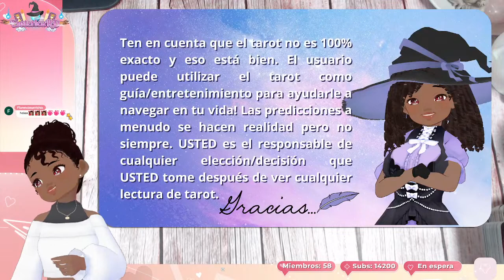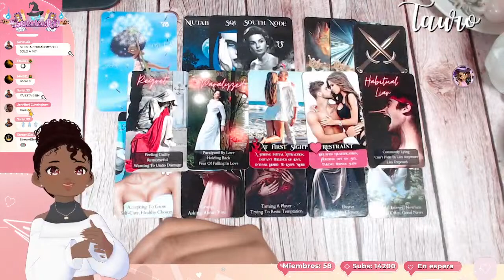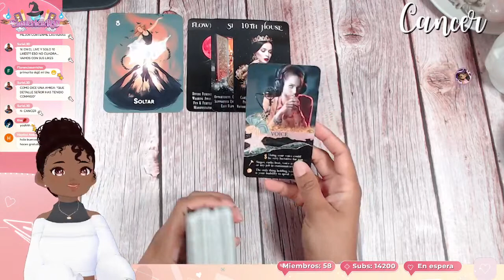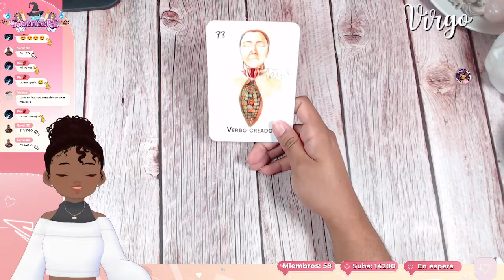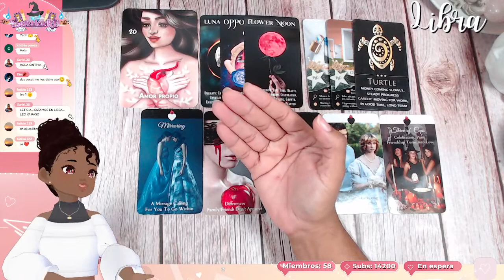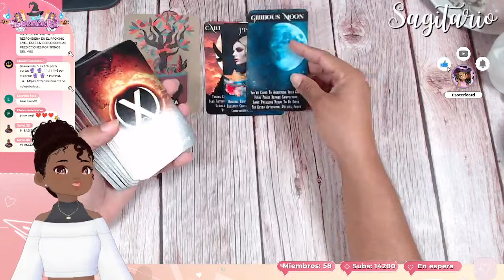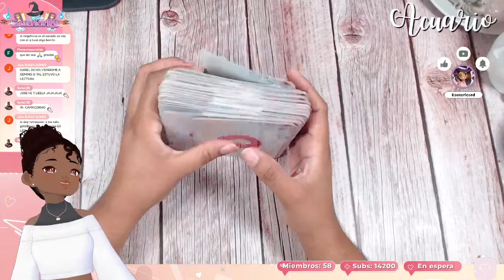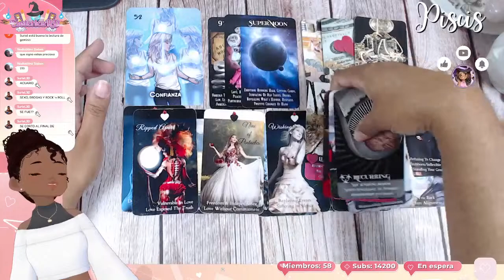TODOS LOS SIGNOS! ¿QUÉ VIENE A TI EN MARZO? 🧿🔮💖 tarot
¡Hola, Bienvenidos a tu lectura de tarot Qué viene a ti en MARZO?  para TODOS los signos del zodiaco! Las predicciones para hoy del tarot son muy interesantes... qué te depara en el amor todos los signos.

¡Espero que disfrutes la lectura y el resto de tu día! 😉

🍾 ¡Ayúdame a lograr mi objetivo uniéndote a mi canal!

🩹 ¿Te han ayudado mis videos? Puedes mostrar un poco de amor y apoyar el canal

¡Los últimos nombres de los seguidores se mostrarán en TODAS las descripciones de mis videos!

00:00 Intro
00:00 Aries ♈
00:00 Tauro ♉
00:00 Géminis ♊
00:00 Cáncer ♋
00:00 Leo ♌
00:00 Virgo ♍
00:00 Libra ♎
00:00 Escorpio ♏
00:00 Sagitario ♐
00:00 Capricornio ♑
00:00 Acuario ♒
00:00 Piscis ♓

🔮 CREDITS 🔮